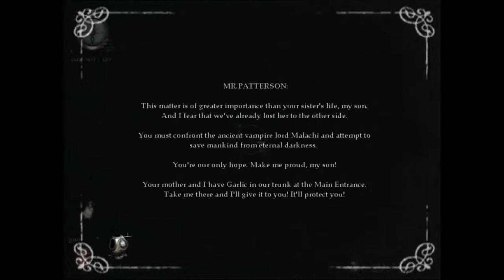Nosferatu Wrath of Malachi Finale Let's Rambo This (Incomplete)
Finale. The game continues to crash on the final boss, so I cannot complete the game.